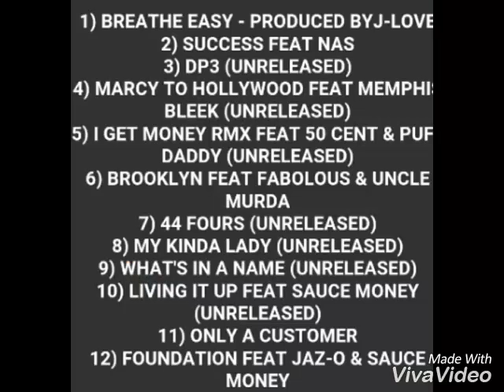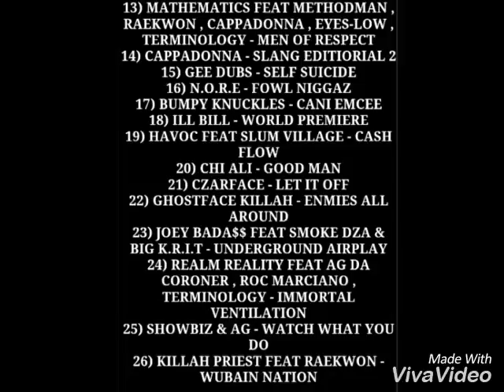PRINCE ORIGINAL: PRESENTS J-LOVE & JAY Z BOOMBAP VOL.13 @ COM